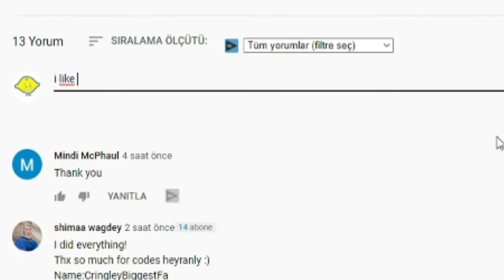ALL NEW *SECRET* EVENT CODES! ⚔️ Roblox Demon Tower Defense Codes ⚔️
I have put together all the new secret codes of Roblox Demon Tower Defense in this video. Demon Tower Defense is a Roblox game in which we use the characters in the Demon slayer anime as Tower and destroy the enemies. Have a good time.